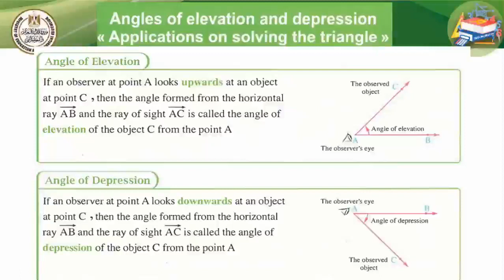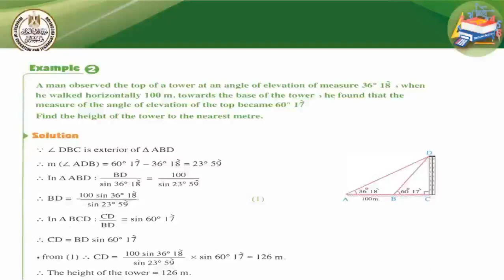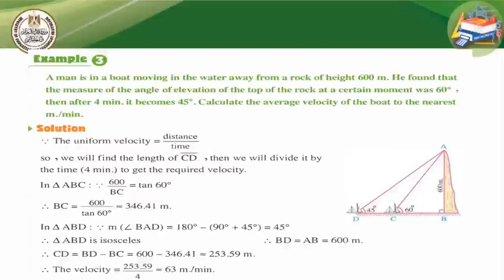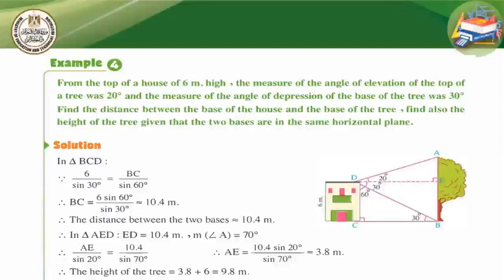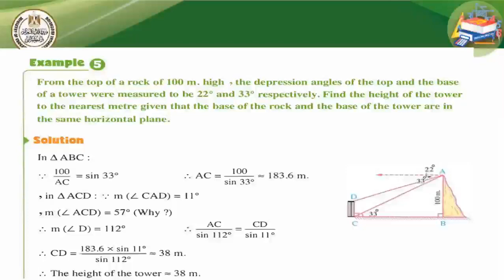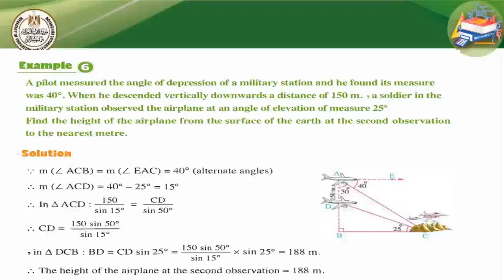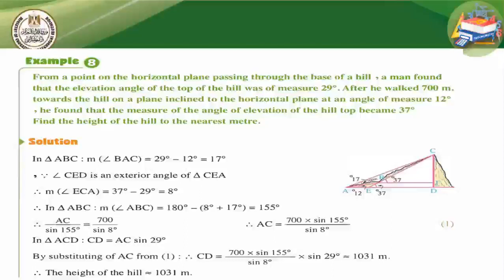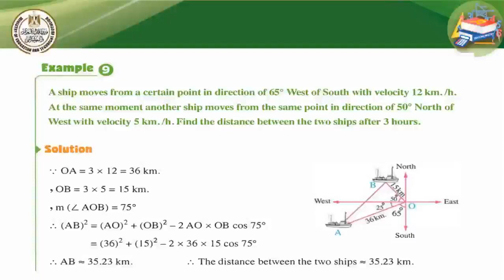Angles Of Elevation And Depression 02 جبر لغات للصف الثانى الثانوى